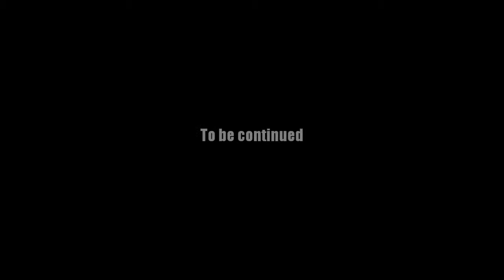AQ Worlds "Chaos Lab" Intro Scene